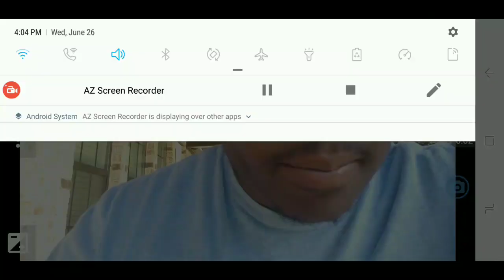10-Year-Old Singer Emanne Beasha STUNS With "Nessun Dorma"- America's Got Talent 2019 Reaction